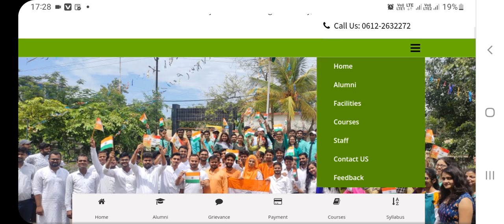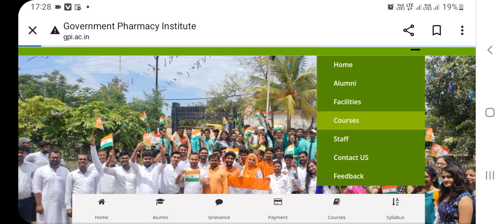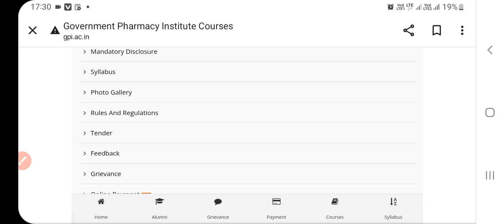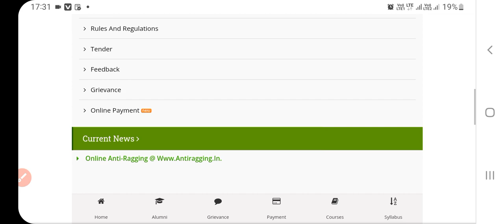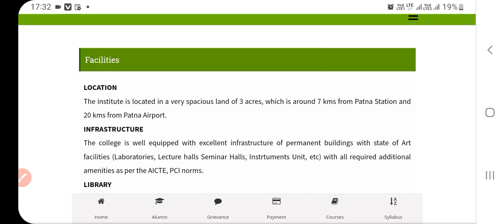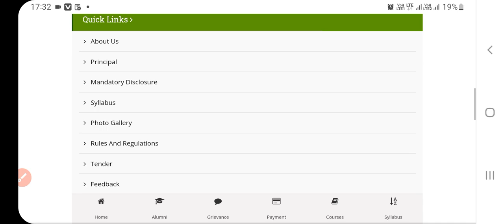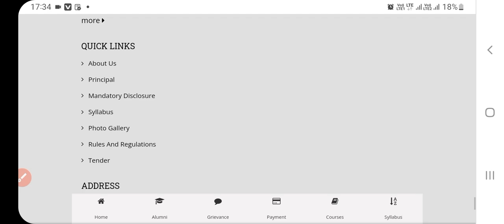GPI Patna | B.Pharm M.Pharm | Eligibility fees Placement | Govt Pharmacy Institute Patna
gpi patna
gpi patna hostel
gpi patna review
gpi patna course d pharma, b pharma, m pharma
gpi patna placement
gpi patna bihar
gpi patna entrance exam
gpi gulzarbagh patna
gpi gulzarbagh patna placement
gpi gulzarbagh patna hostal
gpi gulzarbagh
BADA Eduction By Dilkhush

BCECE EXAM
bcece exam